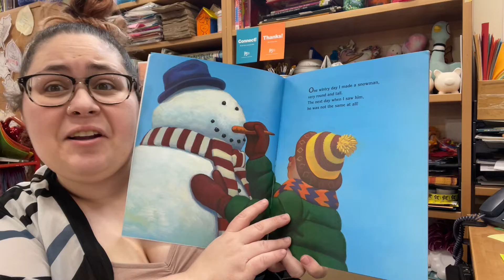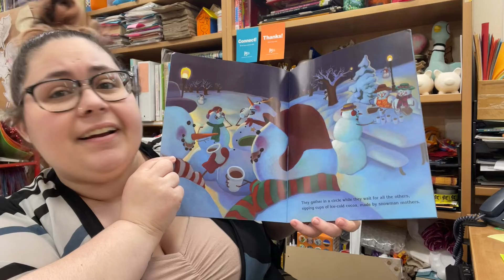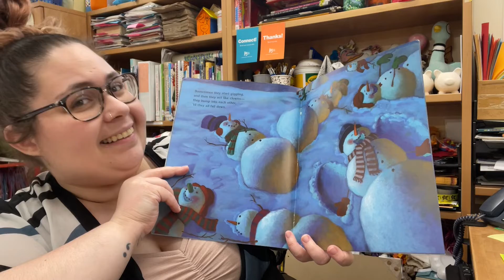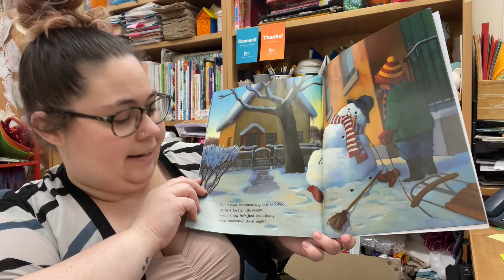Storytime on 2/23 with Ms. Geneva!